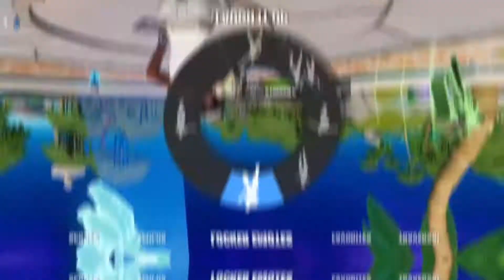Introducing... ISS Ten